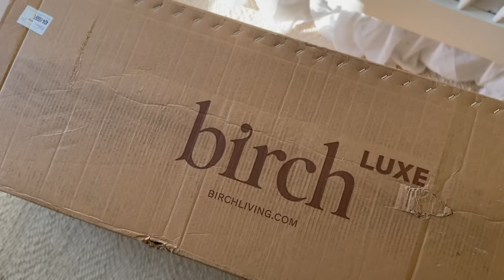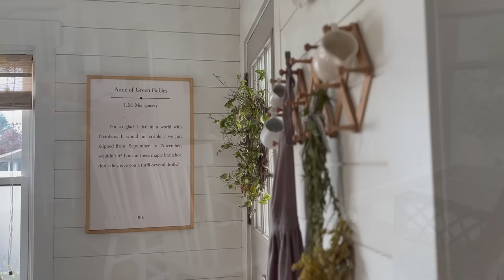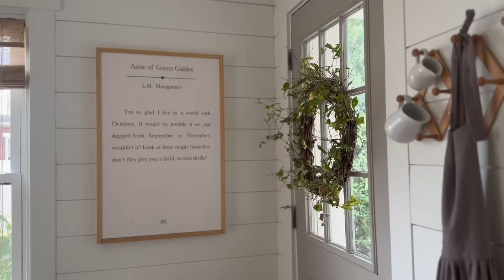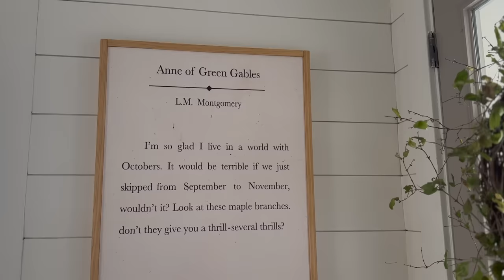Cozy Home Tour 2023 | Simple Farmhouse Cottage Decor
Links -
Sweater set

Couch pillow covers

Plaid pillow covers

Bed frame

Throw pillows on bed

Throw blanket on bed

Duvet cover

Bamboo blinds

End table in bedroom

Kirkland’s armchair

Plaid rug

Drop cloth curtains

Linen curtains

Iron light fixture

Berry branches

Wicker armchair

Dining room chairs

Accordion hook

Antique Candle Co. pumpkin spice

Pear print (similar to the one I have)

Coffee maker

Glass jars

Ceiling fan

Living room rug

Brass table lamp

Wicker coffee table

Dining room end table

Office chair

Colorescience face shield

Bioderma cleansing oil

Norfolk Pine garland

Charlotte Tilbury mascara

Rare Beauty blush

Charlotte Tilbury foundation